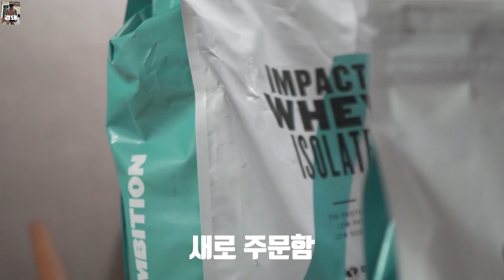퇴근후 30분 운동│마이프로틴 할인코드│썸머스트렝스 Ep10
퇴근 후 간단하게 마친 하체 및 어깨 운동과
마이프로틴 팀메이트 소식을 가져왔습니다!

링크타고 저렴하게 구입하세요!!
추천인코드: DWUV-R2 (회원가입시 입력)
40% 이상 추가 할인코드: KWLee (결제창 할인코드란 입력)

SNS
Music